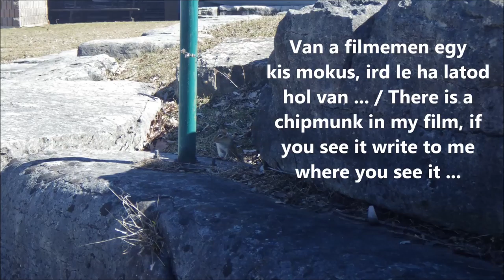Here and There in the City today